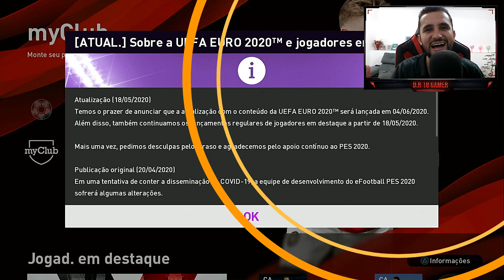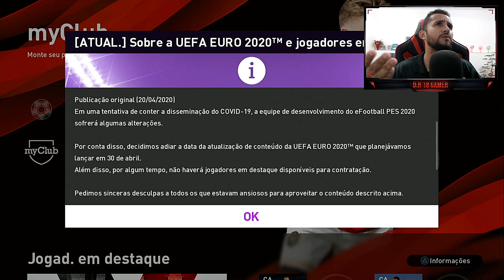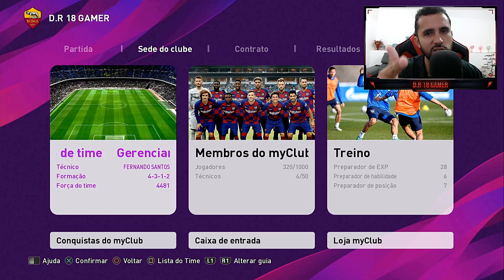SAIBA COMO GANHAR 300 MOEDAS E UMA BOLA PRETA GRÁTIS / DLC EURO CONFIRMADA / MYCLUB PES 2020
GANHE 300 MOEDAS MYCLUB E UM BOLA PRETA TOTALMENTE GRÁTIS,SAIBA COMO NESSE VIDEO , ATUALIZAÇÃO DO DOMINGO TEMOS NOVOS CLUB SELECTIONS ARSENAL E TOTTHERAM E FIZEMOS 6 PACK OPENS GASTAMOS 600 MOEDAS MYCLUB NO EFOOTBALL PES 2020.